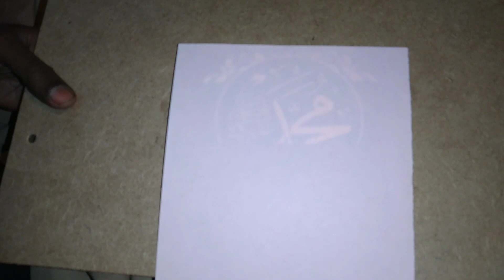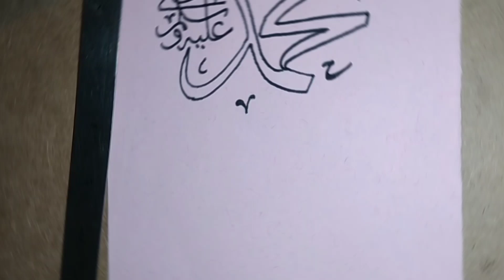writing ✍ the name of prophet MUHAMMAD (PBUH) by using smart divice .very easy.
the name of the prophet MUHAMMAD (PBUH)
writing ✍ to use mobile phone
very easy.